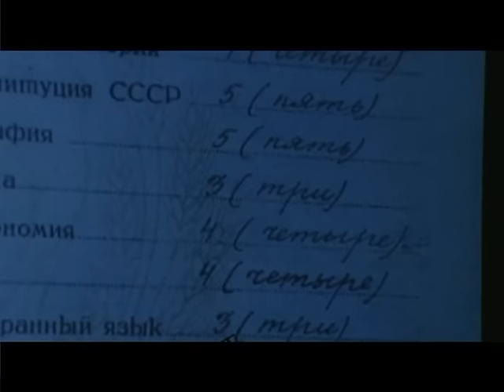«Человек Земли». Трансляция премьеры 20 июля 2016 года. Часть 1